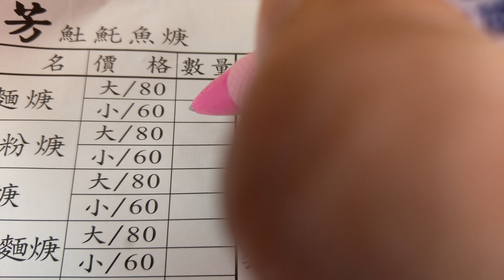Deep-fried Mackerel, Thickened Noodle Soup with Fried Mackerel, Side Dishes - 高雄尚芳土魠魚專賣店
Side Dishes - Boiled Water Spinach, Fried Tofu, Taiwanese Sausage, Fish Cake Roll, Pickled Cabbage